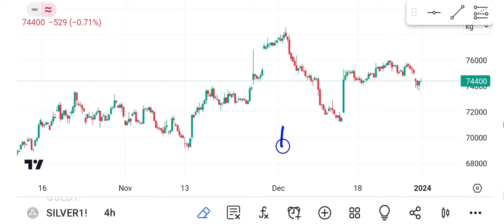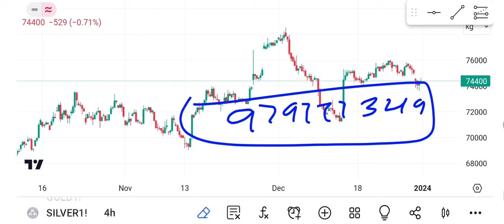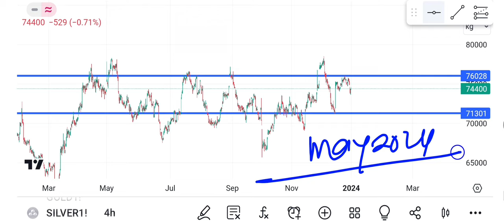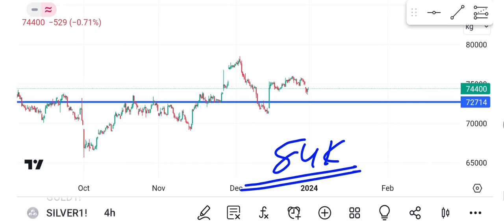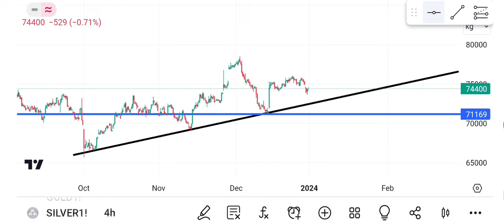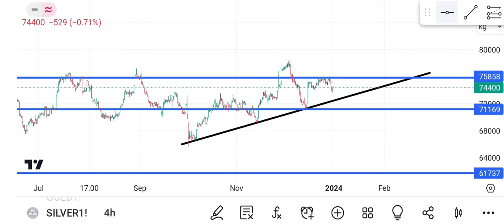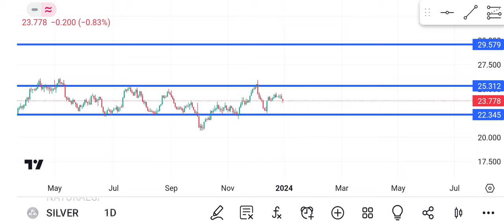Silver mcx commodity market!Silver forecast!xagusd analysis!gold analysis!Silver weekly analysis!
(telegram join karne me koi bhi issue hai link ko copy karo and telegram me ja me paste karo)
(telegram join karne me koi bhi issue hai to aapko mcx stock market charcha channel search karna hai)

silver price
silver bullion
2024 silver price forecast
silver price in 2024
silver news
investing in silver
silver coins
silver news update
silver news today
gold and silver news
precious metals
gold and silver news today